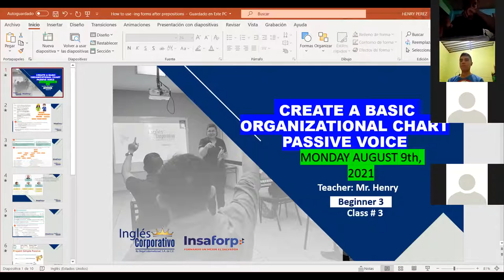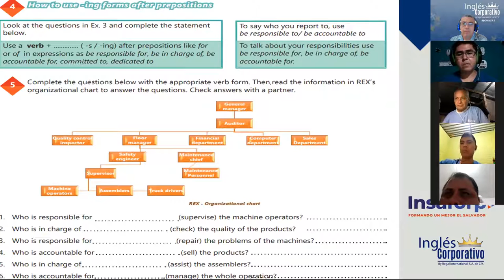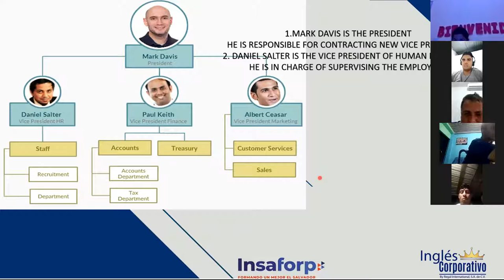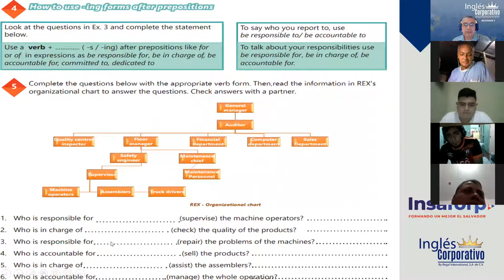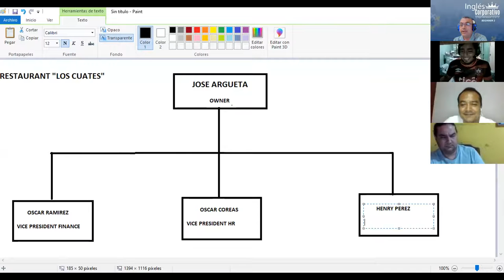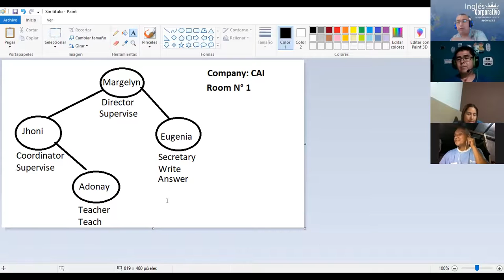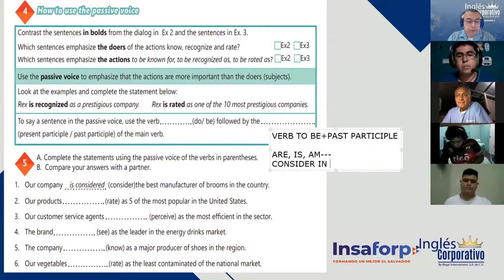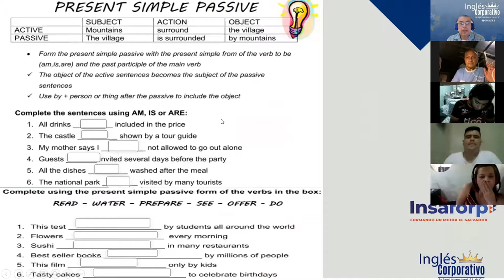Ingles Corporativo-Videoconferencia #3 The passive voice